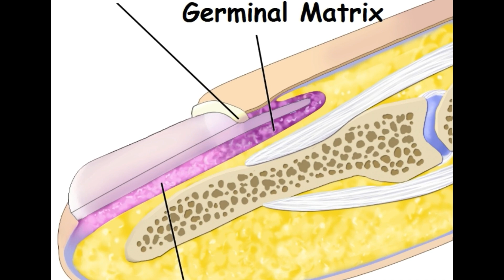Does hair and nails grow even after death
Some people believe that hair and nails grow even after death. In this video we look into it with scientific lens whether its true or false